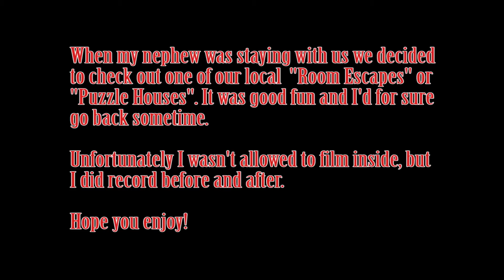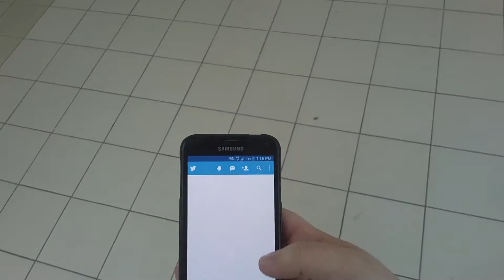Escape Room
While my nephew was in town we hit up one of our local puzzle places to do an 'escape the room' challenge. It was great fun and although I wasn't able to record inside I still got plenty of stuff before and after.